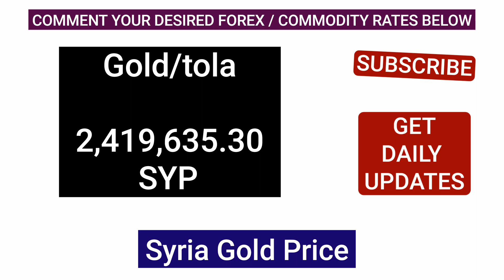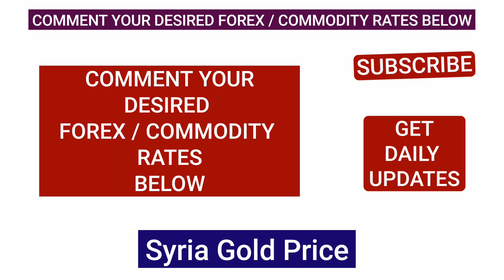Today Gold Price in SYRIA , 24K & 22K 21K 18K Carat Gold Rate in Syrian Pound (SYP)